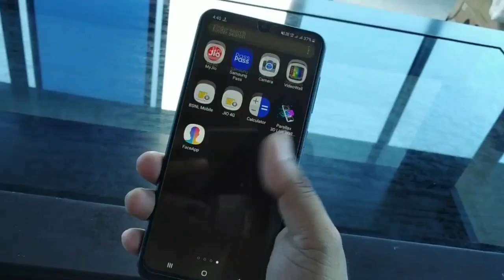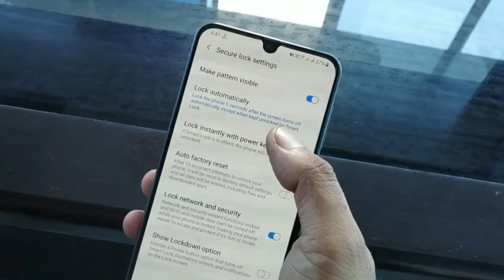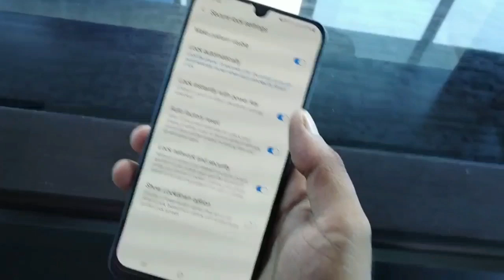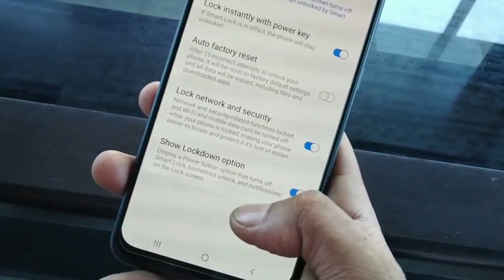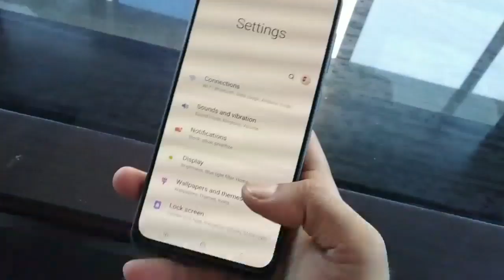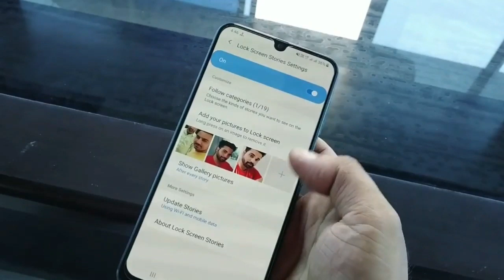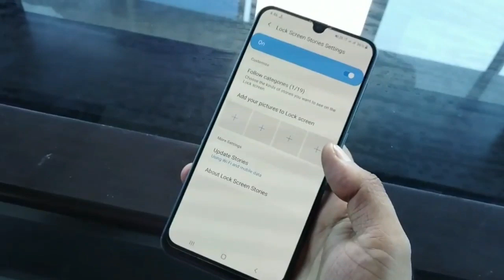Samsung Galaxy A50, A30 Most Usefull hidden feature